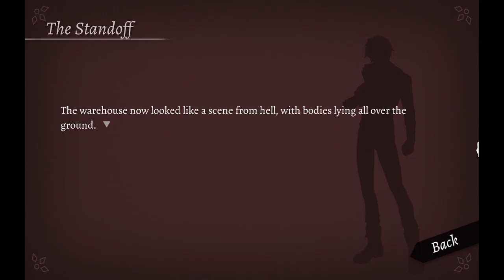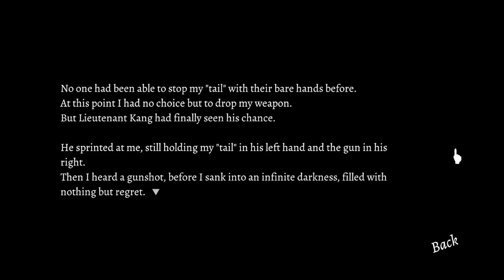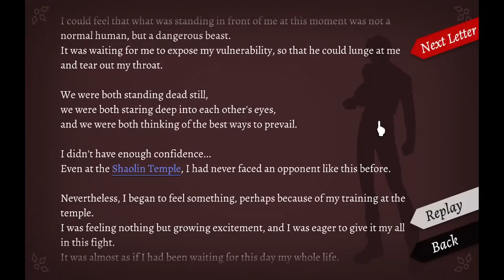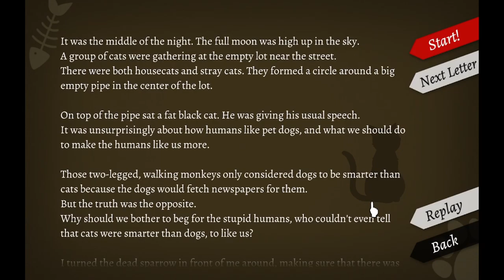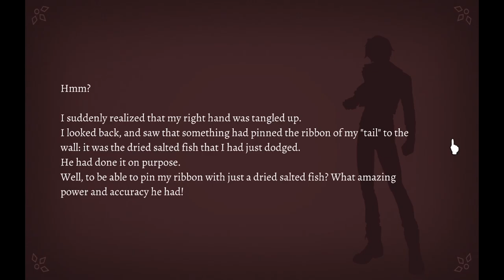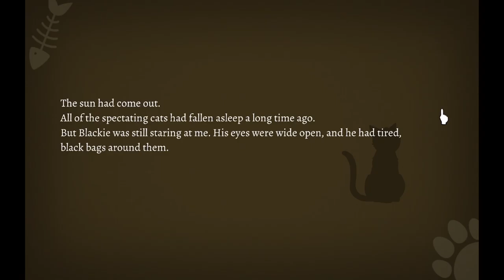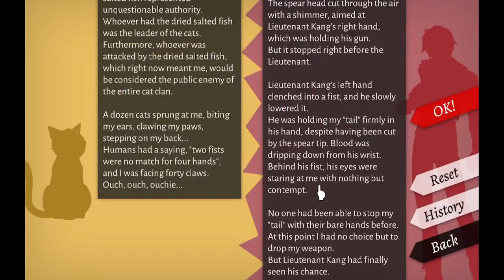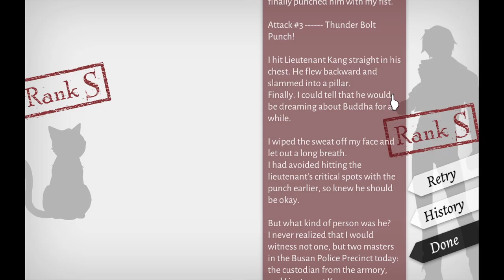Editing Lives in WILL: A Wonderful World Part 24 - Nananana CATGUN!!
If you give a cat a gun...